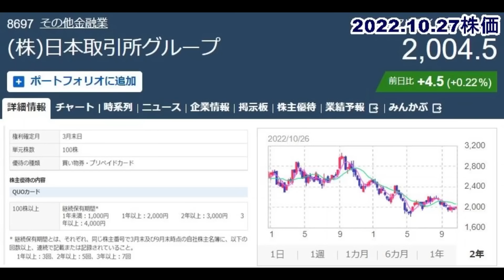【株主優待】日本取引所グループ